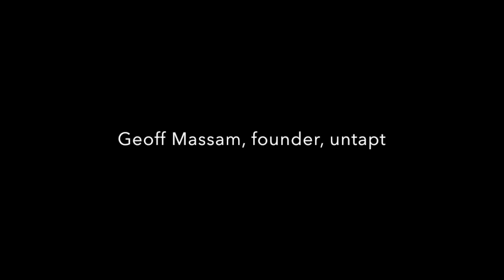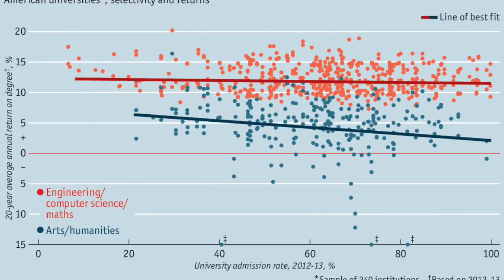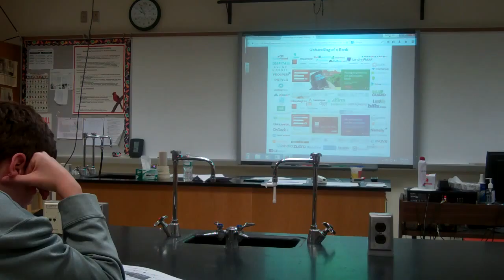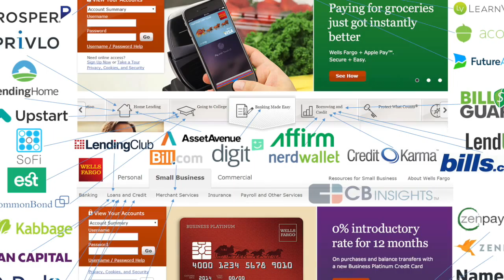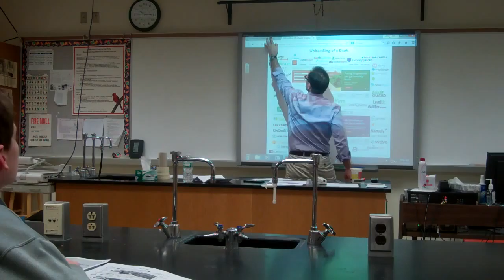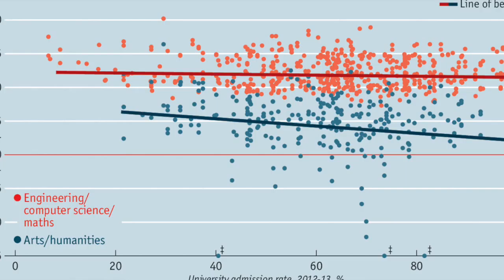Greenwich High School Technology Expo Presents - Geoff Massam, founder, untapt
Geoff Massam is the founder of untapt, which connects graduates to computer programming careers in the financial technology sector.